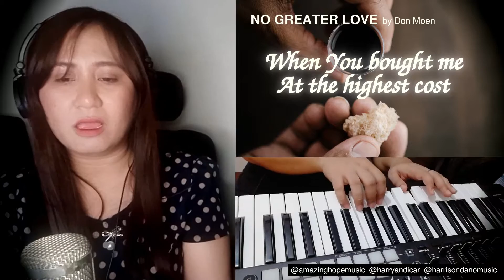No Greater Love (Cover) by Icar and Harry / Amazing Hope Music